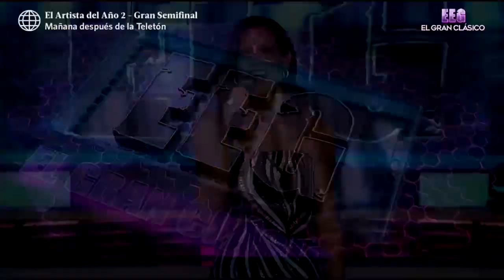EEG El Gran Clásico - 14/09/2018 - 5/5